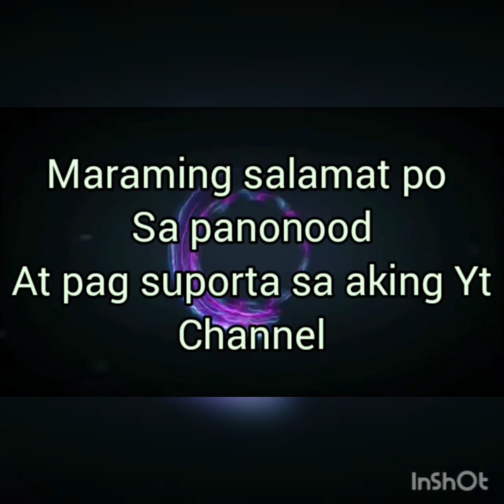DRIVING IN CARROLLWOOD , FL